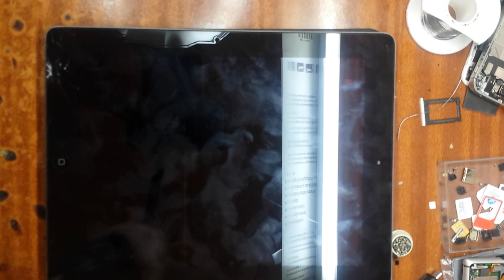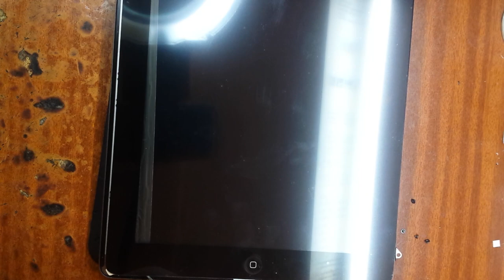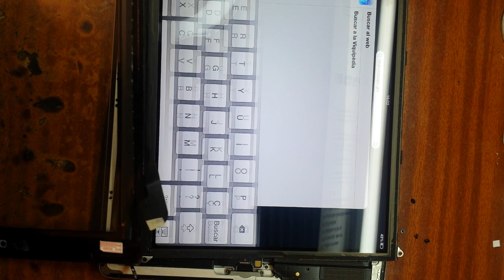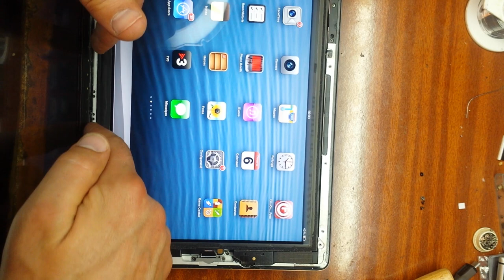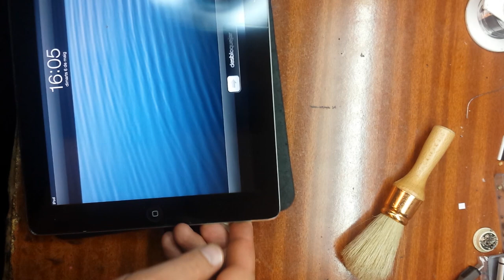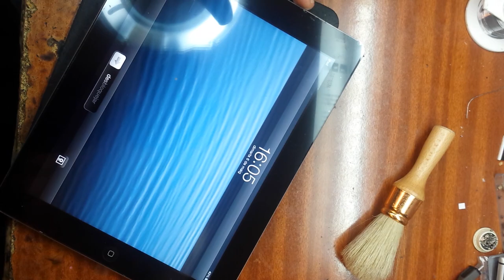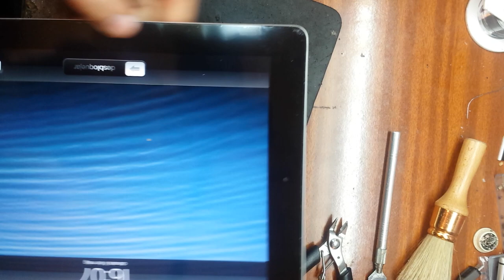Apple iPad 4 замена тачскрина